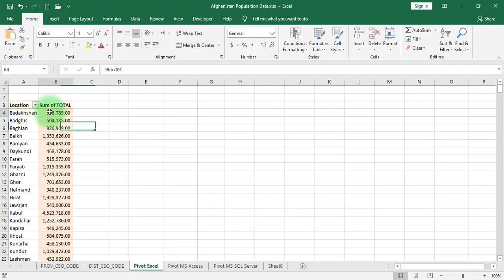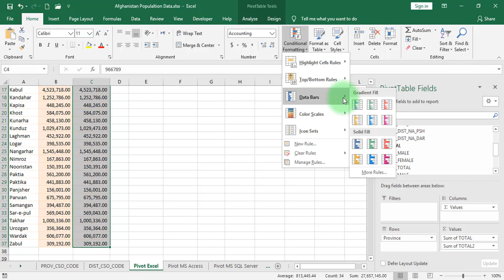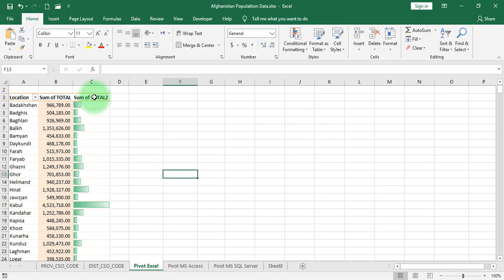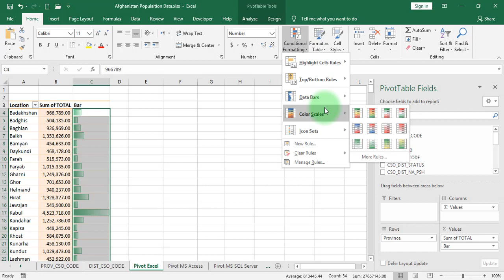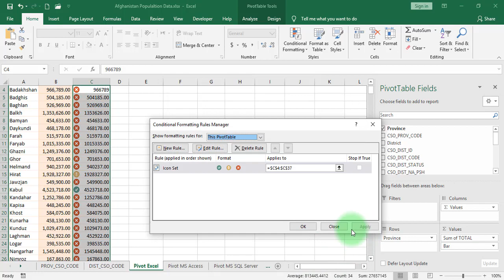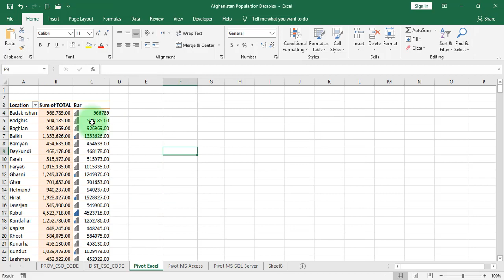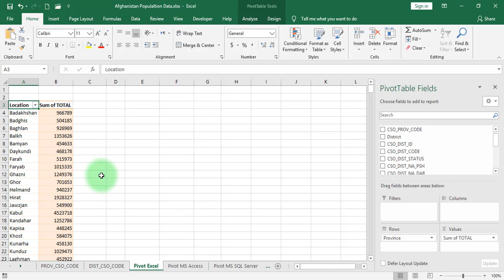Lesson 48 MS Excel 2019 Part 06 Conditional Formatting on Pivot Table in Pshto